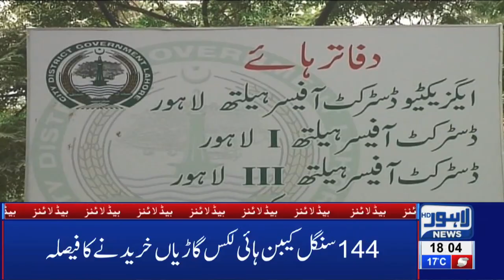06 PM Headlines Lahore News HD – 9th Feb 2019